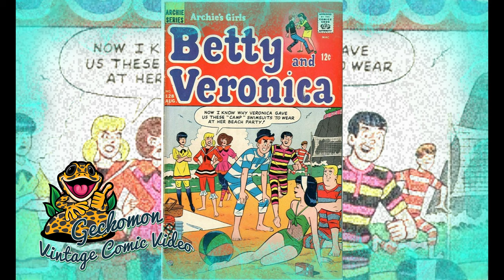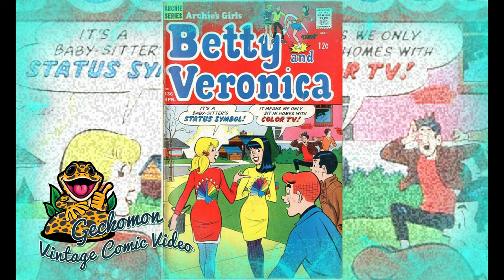Veronica Vintage Comics and the Average White Band with Pickup the Pieces